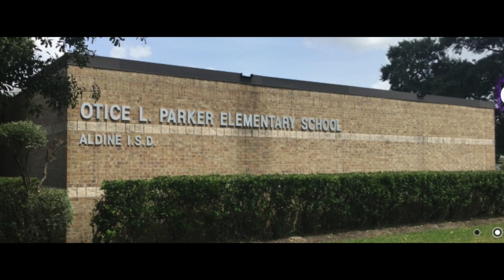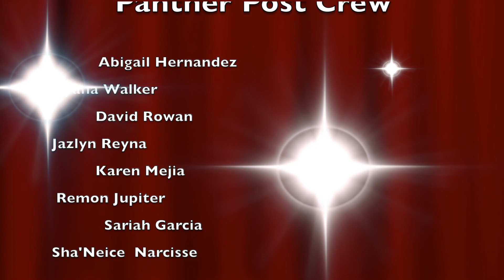9 3 19 The Daily Parker Panther Post